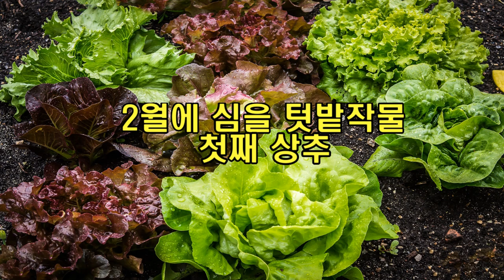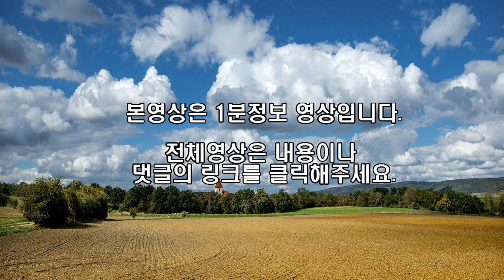2월에 심을 텃밭 작물 상추 - 1분정보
2월에 심을 텃밭 작물 상추
상추

지역별 씨앗파종 적기는
남부지방은 2월중순에 파종하여 4월부터 수확하고, 중부지방은 땅이 녹는대로 바로 파종하시면 됩니다.
주의사항은 너무 깊게 심으시면 안되고, 아주 살짝 흙을 덮어준다고 생각하고 심으세요.